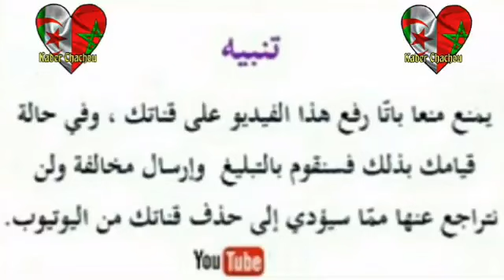Cherif Oueld Saber 2020🌟|| الشريف ولد صابر مولات الجين